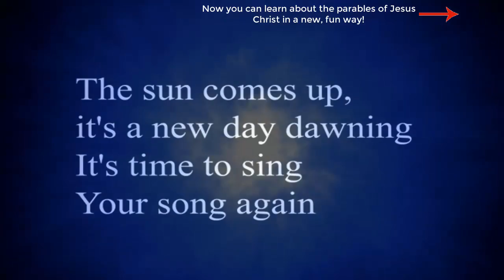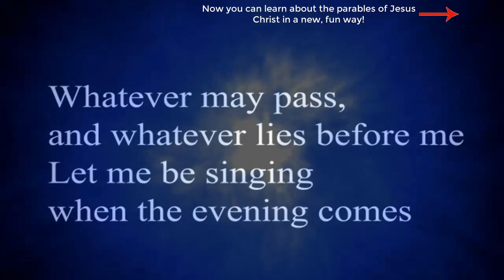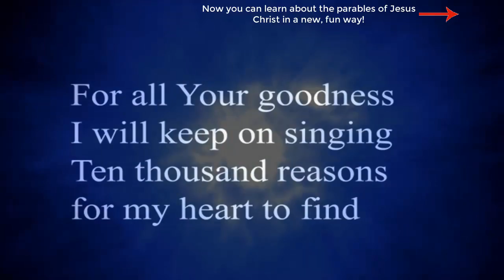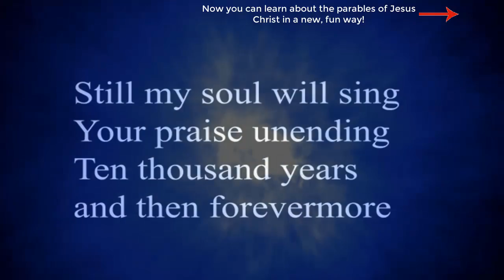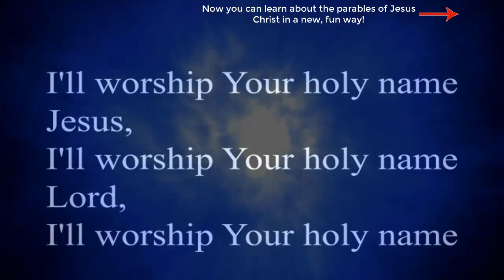✞ 10,000 Reasons (Bless the Lord) Best Worship Song(with Lyrics) Christian Puzzlewise ✞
Forevermore

Lord I'll worship Your Holy name

This is Channel I all about Jesus Christ our Mission ,
We want to teach people about Jesus Christ so they can become kind, caring, and compassionate Christians.

What is Puzzlewise?
Puzzlewise is a program of supplemental books designed to help students develop their learning skills in a fun and creative way.
Children learn best through play, and the lessons in this book feature reading lessons and crossword puzzles with resource pages and answer keys so home school parents and teachers can become effective guides.
The flexible format of the Puzzlewise program provides optimal learning conditions for students and home school parents. Home school parents can have children practice daily, weekly, or at will.  Great for ages 9 to adult!
Teachers may use the books in a multi-grouped classroom or as a whole-class learning tool. Teachers can also choose to make the program a home-study activity with only weekly check-in at school, allowing teachers to maintain their existing program while supplementing it with the rich auxiliary material of the Puzzlewise program.
The Puzzlewise Program
This program is initiated with adult guidance. Thereafter, learning may proceed individually.
Puzzlewise books are:

 * Easy to use right away, and easy for parents to become engaged with their children.
 * Self-correcting – children don’t need to ask if their answer is correct.
 * Focused on developing collaboration, communication, critical thinking, logical reasoning, and problem solving.

1 book: $19.95 plus shipping/handling.
2 – 10 books: $17.95 per book, plus shipping/handling.
11 – 30 books: $17.45 per book, plus shipping/handling.
Continental U.S.A. only; if Alaska, Hawaii, or international, please contact Brad for shipping information.
Please allow two weeks for delivery. Thank you!

Run a popular blog? Looking to make a few extra bucks from your website?

page for more information.

When it comes to visual banners, we’ll provide banner graphics in any standard banner size.  You just plug in the link or banner to your site, that’s it; we take care of the rest.